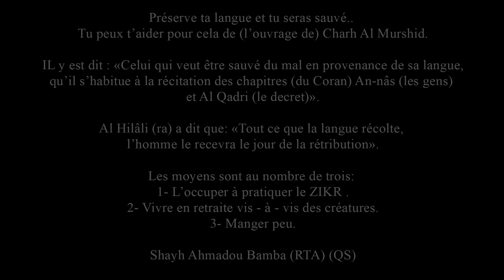Shayh Salihou Touré Thiés (Ha), Luna Nééh Déf, Lula Néh Wahh ...